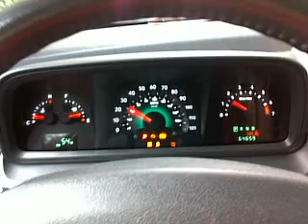2010 Dodge Journey SXT - 3.5L V6 - Start-Up - Gauge Sweep